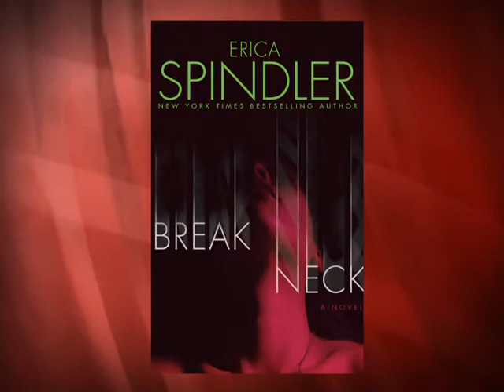BREAKNECK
Bestselling suspense author Erica Spindler's new novel, BREAKNECK, is available January 20, 2009.

Hot on the heels of their last case, Detectives MC Riggio and Kitt Lundgren are back, to face a monster unlike any they have encountered before, one who strikes very close to home.

As the death toll rises and secrets are revealed, each woman must decide what she is willing to risk for justice.